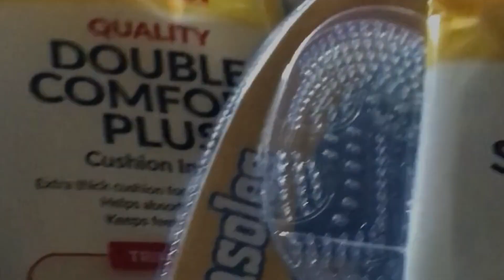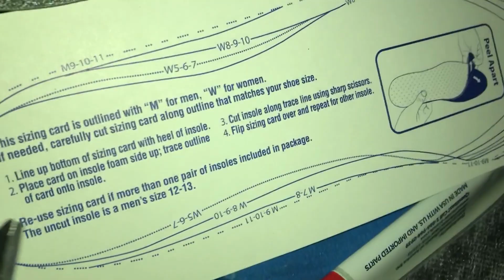Vlog: DIY Sole Replacement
Today Kierstin replaces her insoles in seconds with a few items found at your local Dollar Tree for a like new pair of shoes lasting for another 3 months wearing.

Materials needed:
Double Foam Insole 2 pk
Massaging Gel Insole 2pk
Odor Stopper Insole 2pk Trim

Troubleshoot link: [copy link and paste into search bar]